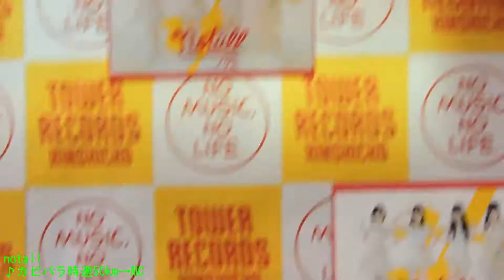notall ♪カピバラ時速50km→MC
メンバー：
片瀬成美（かたせなるみ）1992年7月6日　A型
田崎礼奈（たさきれいな）1995年3月8日　A型
渡邊ちこ（わたなべちこ）1991年10月4日　B型
佐藤遥（さとうはるか）1992年2月6日　B型